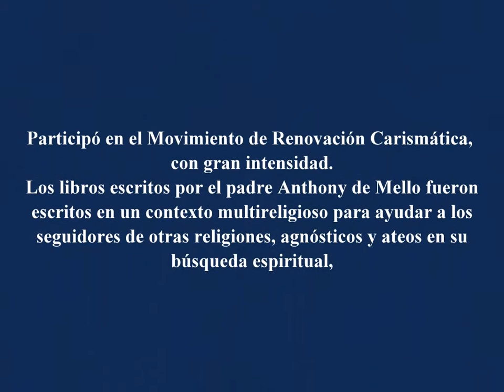FRASE DEL DIA 21-11 (ANTHONY DE MELLO)